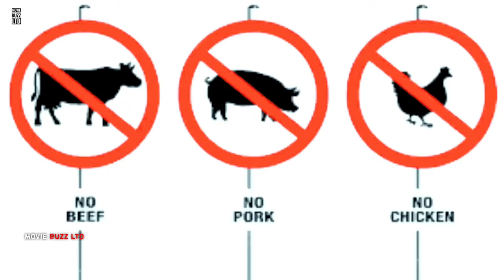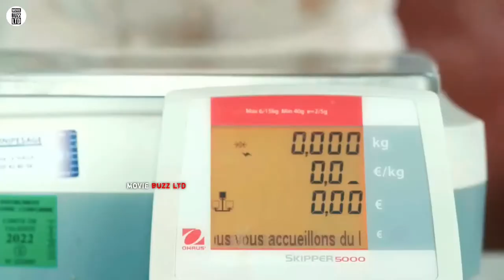Shops where Human Meat is sold | Movie Summarized Story | Movie Buzz Ltd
27/ Some Like it Rare (2021) movie Ending Explained | Some Like it Rare (2021) Full Summarized Story | Movie recap | Movie Buzz Ltd

Some Like it Rare (2021) Film Ending Explained  | Movie Summarized Story

Shops where Human Meat is sold | Movie Recap

You can also WATCH :
🎬A young boy discovers a house full of children with supernatural powers run by Miss Peregrine

🎬 Edward, a synthetic man with scissor hands, leads solitary life. Then A lady introduces him to world

🎬 A young gymnast, discovers a strange egg. She hides it but when it hatches, what emerges shocks them

Some Like it Rare (2021)
Some Like it Rare (2021) movie ending explained. The American thriller Drama-Horror film story summarised with a full ending.
This plot/summation is about a striving a couple who attempt to run their meat shop to procure bread and butter. To change individuals' preferences, they begin selling hum*n meet as additional clients quit coming to their butcher shop. Numerous others started visiting their shop too in light of the fact that it was genuinely exceptional and everybody began love to attempt it. As their conditions change, they start to chase somebody consistently, particularly vegans. When and how might their ravenousness be fulfilled?

Credit(s):
Images and footage Source: Apollo Films + Cinefrance Studios

movie buzz ltd
Some Like it Rare 2021 official Trailer. Some Like it Rare 2021 movie. Some Like it Rare 2021 movie trailer. Some Like it Rare 2021 movie review. Some Like it Rare 2021 film.
Some Like it Rare 2021, Some Like it Rare 2021 trailer,